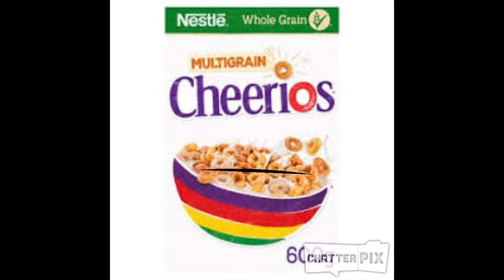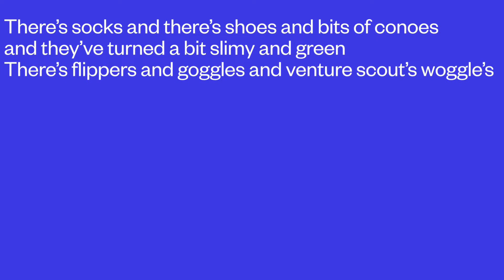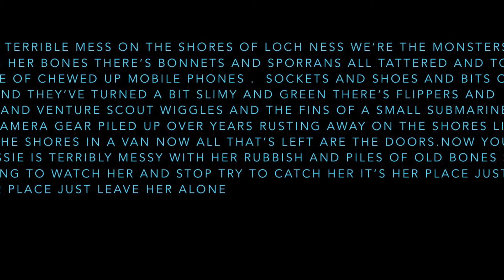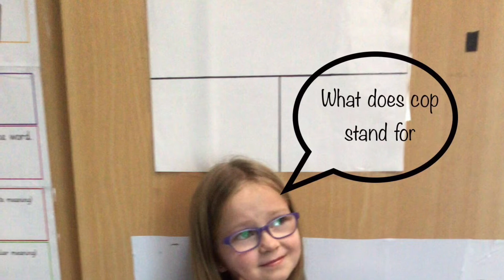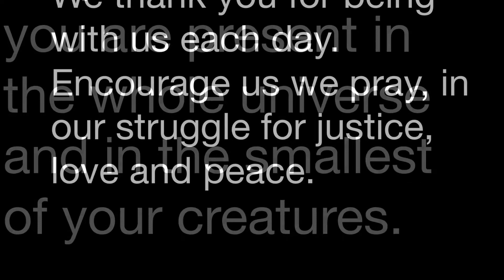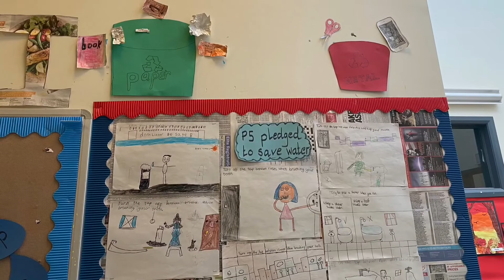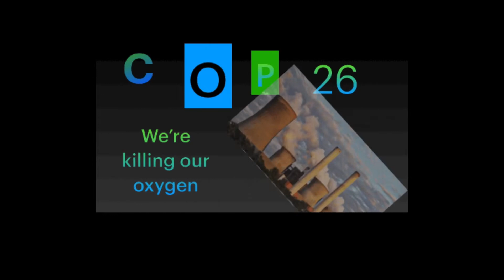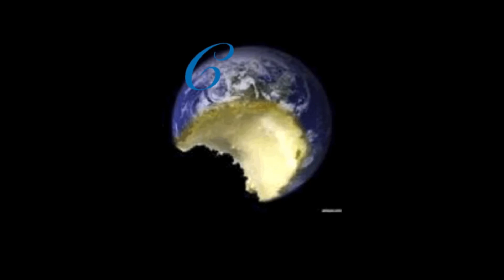Digital Showcase P4-7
Inspired by COP 26, every class have been using digital technology to showcase their learning through digital apps.